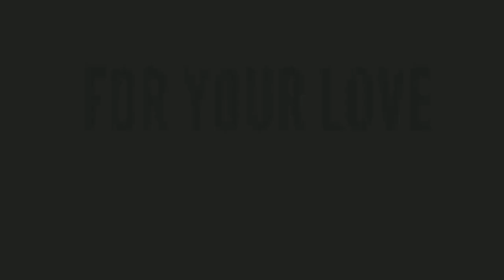Naga Chaitanya & Samantha Spotted @ Hyderabad Gachibowli || Velugutv